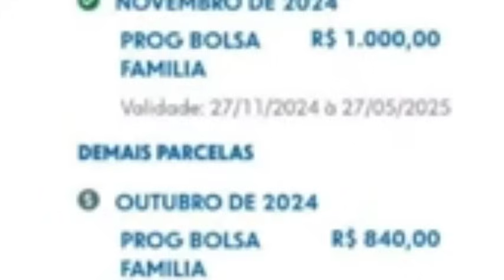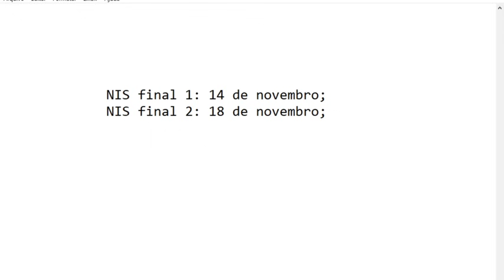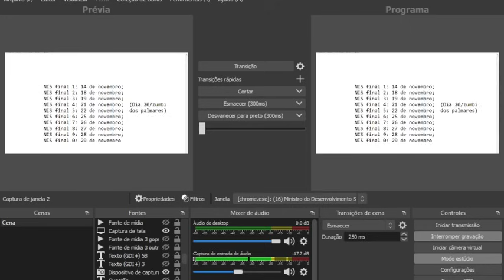SAIU NOS JORNAIS📨BOLSA FAMÍLIA🎁É OFICIAL👀LULA👈 Empréstimos Cortes 💣+GRANA💰1.200 AUXILIO🤞13°👍